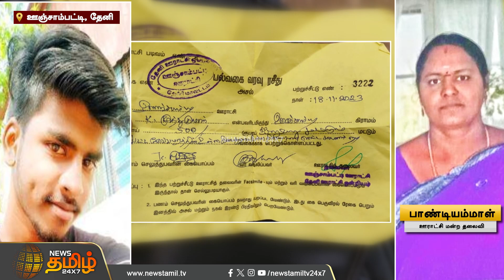மரம் வெட்ட அனுமதி கேட்டு வந்தவரிடம் ரூ.3000 லஞ்சம்..?வெளியான ஆடியோ | Theni | Bribe | Newstamil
மரம் வெட்ட அனுமதி கேட்டு வந்தவரிடம் ரூ.3000 லஞ்சம்..?வெளியான ஊராட்சி தலைவியின் ஆடியோ | Theni | Newstamil